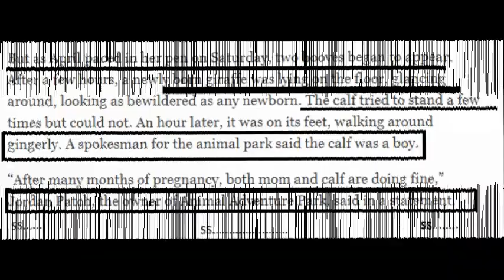April the Giraffe and her baby's first step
April the Giraffe - april the giraffe and her baby's first step
April the Giraffe - april the giraffe gives birth!
 April The Giraffe Giving Birth · North Korea Warns U
 Watch April the Giraffe live below
april the giraffe giving birth finally!
15 hours ago - Watch live: April the giraffe gives birth

The giraffe (Giraffa) is a genus of African even-toed ungulate mammals, the tallest living terrestrial animals and the largest ruminants The exclusive April the Giraffe overnight package Live feed 24 7 april the giraffe live chat animal adventure park live streaming The woman behind the April the giraffe spoof viral video has given birth to a baby boy April the Giraffe update: Adventure park owner reveals what to expect; April the giraffe: Latest bookmaker odds on baby names April the giraffe ANIMAL ADVENTURE PARK 8 hours ago - LIVE STREAM: April the Giraffe birth went 'perfectly'

April The Giraffe Giving Birth Live has given birth to three calves, and she's about to have her fourth

April The Giraffe Kicks Vet And Exhibits Cranky Behavior, Watch Live Cam [Video]
animal adventure park giraffe cam. april the giraffe and her baby's first step.
april the giraffe is finally giving birth after months of the world watching.

it's the birth announcement eager fans have been waiting for: april the giraffe has finally given birth. Animal Adventure Park, Harpursville, New York

2 days ago - WATCH LIVE: Animal Adventure Park Giraffe Cam

april giraffe and her baby's first step.

this is animal adventure's first giraffe calf.. there has never been more excitement over the birth of a giraffe and april's fans have been waiting for months to hear news of the arrival.

for months the world has been watching and waiting for a giraffe called april to give birth to her calf...

april the giraffe gives birth.

10 hours ago - April the giraffe giving birth: Gray Hall reports during Action News at 9 a
Watch April the Giraffe Live Here, chat, instant updates, news and more

the giraffe is finally born!..
April the giraffe GIVES BIRTH updates: Live stream as giraffe prepares for labour
 Please choose your nearest Giraffe for the full menu and prices , a giraffe named April licks her new calf on Saturday, April 15, 2017
[LIVE FEED]: April The Giraffe Live Chat [24/7] - Animal Adventure Park Cam, April the Giraffe live feed Pregnant Woman's April The Giraffe Spoof Goes Viral
Stream April The Giraffe update from Animal Adventure Park owner-on "Ask The Vet w/Dr

April the giraffe Animal Adventure Park

April the giraffe BIRTH: Live stream, latest updates as pregnant giraffe gives birth · 5